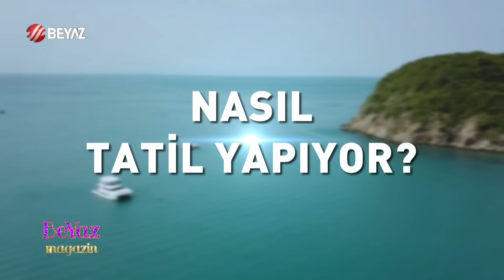Peşine neden dedektif taktı? İhanete uğradı mı? Hande Erçel Hakan Sabancı evlenecek mi?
Yunanistan Porto Heli'ye tatile giden Hande Erçel ve Hakan Sabancı çifti, sırayla bir birinin fotoğraflarını çekti. Hande Erçel Hakan Sabancı ilişkisini masaya yatıran yorumcularımızdan Pınar Eliçe ünlü çiftin yakın zamanda evleneceğini söyledi. Bilal Özcan ise Hakan Sabancı'nın daha önce gittiği bir yurt dışı ziyaretinde Hande Erçel'in dedektif taktığını ifade etti.